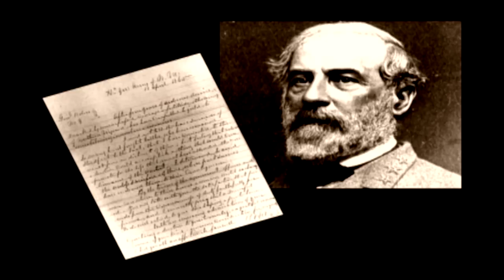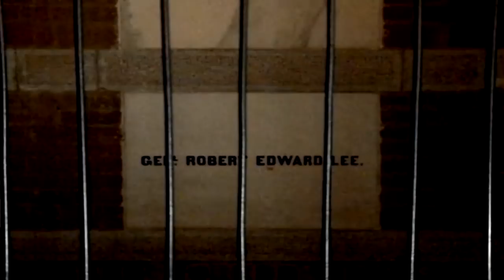Robert E. Lee and Stonewall Jackson - Warriors of Honor - Pt.2【1080 HD】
This documentary places the war in its historical and cultural context, guiding the viewer through the causes and the major battles of the Civil War while providing insight into the lives of two stalwart men who fought for the South.

For education, entertainment, and inspirational purposes. Hope you enjoy.

Where to Buy Warriors of Honor